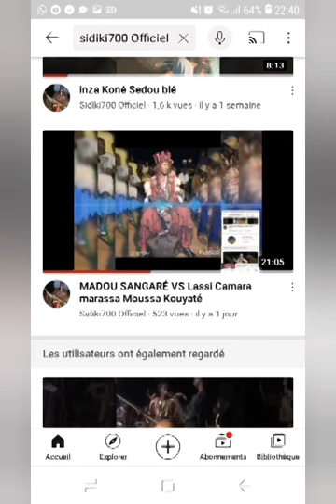MADOU SANGARÉ Boboli Traoré Moussa Traoré doukaniyala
Déjà disponible sur ma chaîne YouTube 👇papou et son oncle pleurent pour une raison